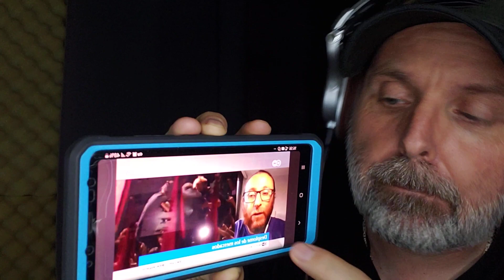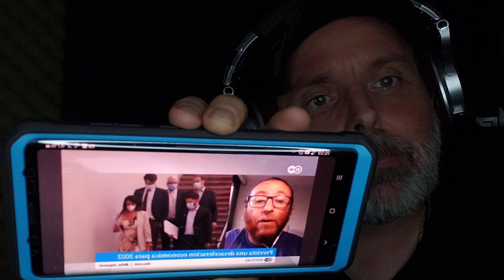🌞🤣|Fundación Sol ahora dice que Boric no prometió un "estado de bienestar " en los próximos 4 años.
🇨🇱⚔¡Con tu aporte voluntario, me ayudas a dar la "Batalla Cultural" contra el comunismo en Chile!
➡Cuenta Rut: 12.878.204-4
➡Pablo Pérez